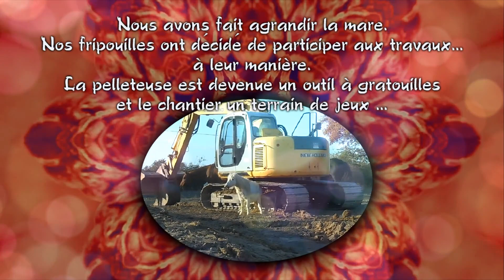Pelleteuse, gratouilles & fripouilles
Nous avons fait agrandir la mare et nos fripouilles ont décidé de participer aux travaux, à leur manière. La pelleteuse est devenue une gratounette et le chantier un terrain de jeux.
Je précise que les animaux ont joué sur le chantier quand l'engin était à l'arrêt.